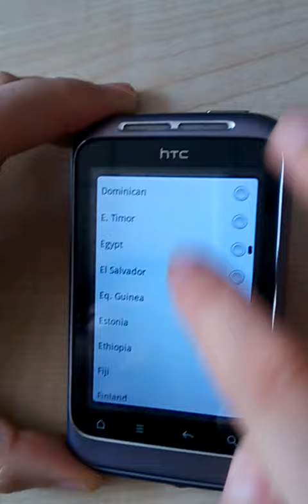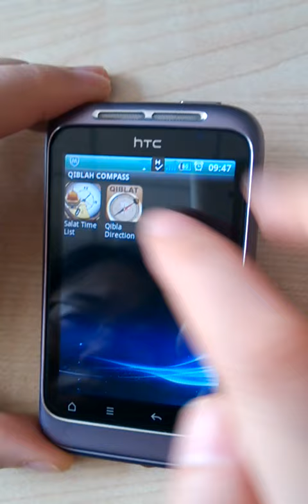QIBLA COMPASS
The App shall show you:
Accurate Prayer Timings for Salaah/Namaaz
Qibla Direction (Compass pointing to Makkah)
App Features:
* Show Prayer time services!
* Use Compass to know direction of Qibla
* Various Calculation Methods - to calculate the Prayer Timings!
* Asr Calculation Method - shafi'i or hanafi calculations!
* Cities Covered - hundreds & thousands of cities included!
* Settings - to adjust prayer timings manually!
* Can Play Adhan - from Makkah, Madina, Al-aqsa and Egypt
* 3 Beautiful Themes - for compass & prayer times to choose from!
*User define .